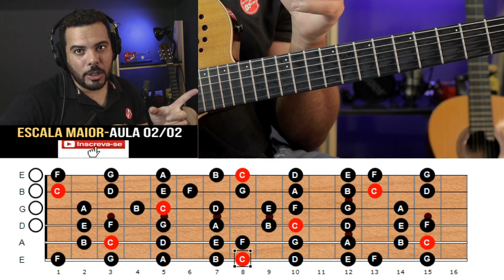Todas as notas da escala- Aula 02- Aprenda a solar no violão - guia completo.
Nesta aula, vou te passar todos os modelos de escalas que existem, e ensinar você criar os seus modelos com exercícios que vai fazer com que destrave nos seus solos e tocar todas as notas da escalas no tom de dó maior.
Basicamente, o violão se divide em 05 regiões. Para cada desenho de escala vc tem um modelo de acorde  que é  o sistema cinco.